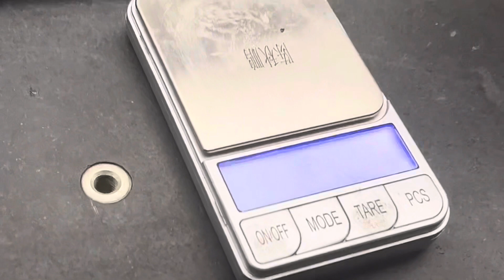Micro volume resin dispensing machine with 2part epoxy resin potting